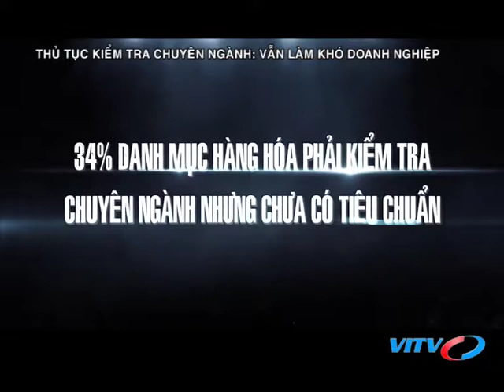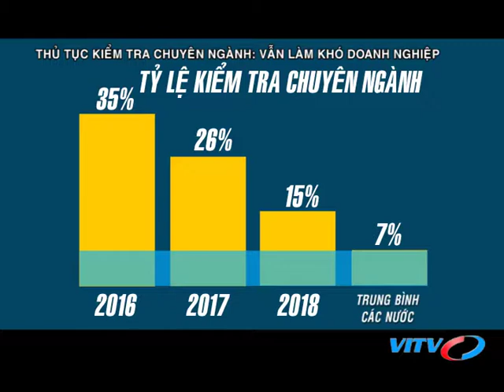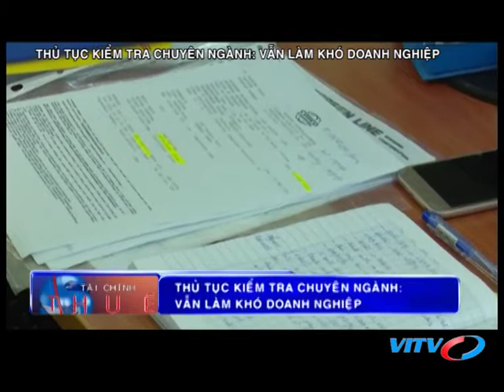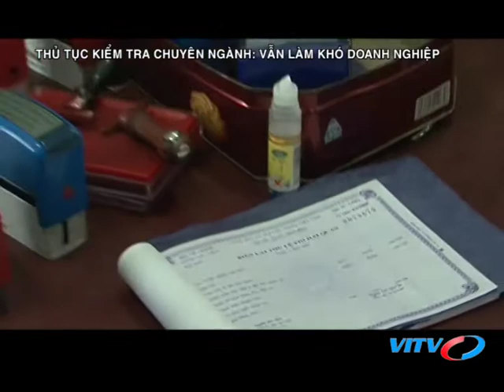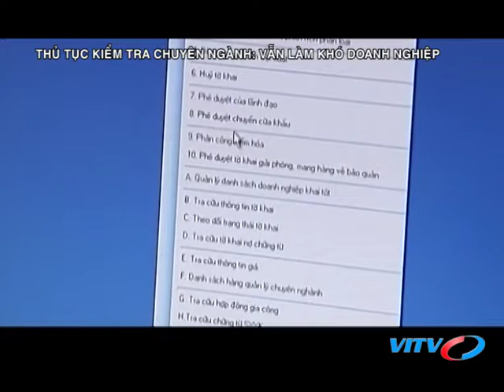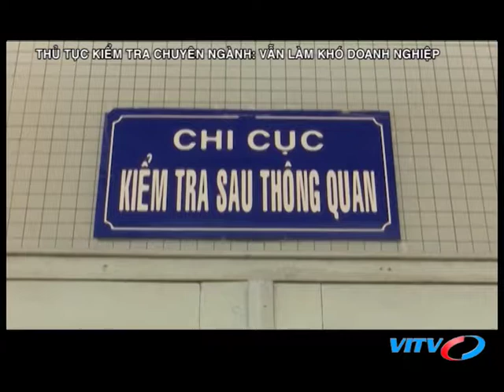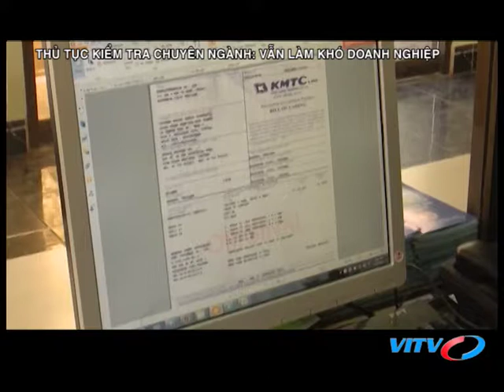VITV - Tài chính thuế - Thủ tục kiểm tra chuyên ngành: Vẫn làm khó doanh nghiệp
VITV - Tài chính thuế - Thủ tục kiểm tra chuyên ngành: Vẫn làm khó doanh nghiệp phát sóng 21:15 ngày 06/06/2018